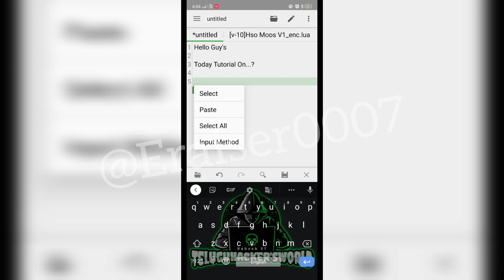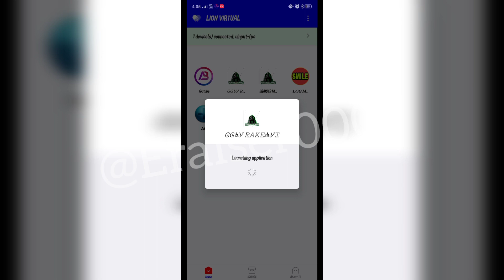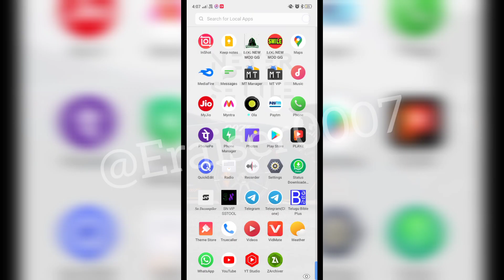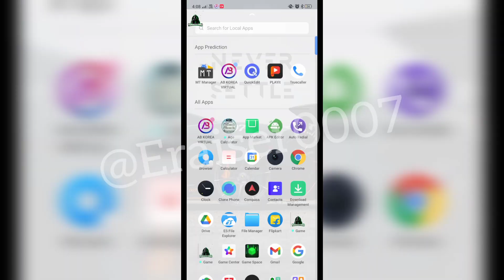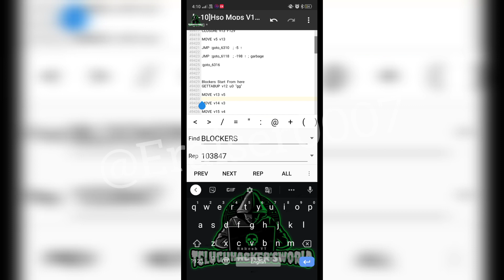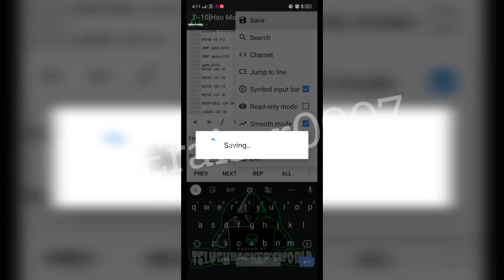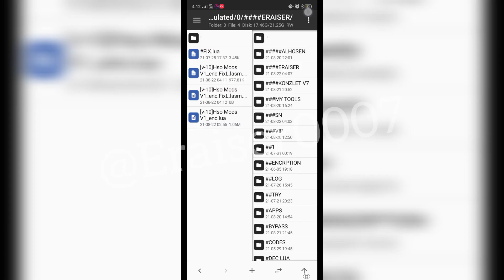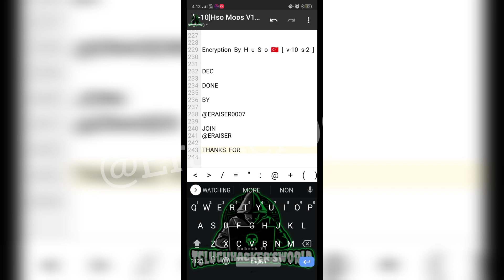HuSo [v-10 s-2] ENC REMOVING BLOCKERS WITH LASM || TUTORIAL 40 || DEC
HELLO GUYS

HuSo [ v-10 s-2 ] ENCRYPTION
HOW TO REMOVE BLOCKERS WITH LASM

TUTORIAL 40

BY @ERAISER0007 😎

JOIN @ERAISER

NO PASSWORD